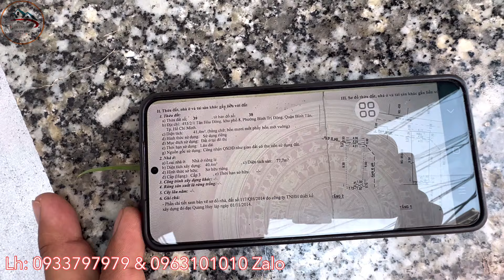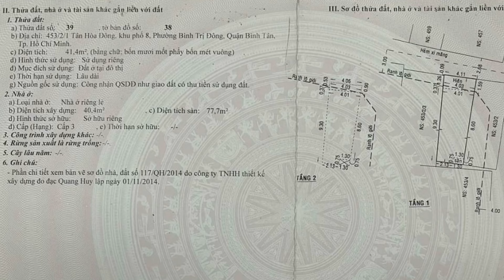Phân khúc 3 3,4tỷ không mua nhà này thì mua nhà nào khách ơi 453/2/1 Tân Hoà Đông 4x11 #0933797979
453/2/1 Tân Hoà Đông P Bình Trị Đông Bình Tân ( căn sau mặt tiền Tân Hoà Đông)
- Ngang 4 dài 11
- Kết cấu 1 trệt 1 lầu
- Hướng Bắc
- Pháp lý sổ hồng
- Gí 3,48 tỷ TL
☎️ Số điện thoại tư vấn: - 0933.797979 Mobifone ( Call, Zalo, Viber,…) - 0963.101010 Viettel ( call, zalo, iMess,..) - 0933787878 ( Call only) Số điện thoại nhận ký gửi:  - 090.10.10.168 Mobifone ( Call, Zalo, iMess) Facebook: Mai Vũ Hồng & Nhà Đất Sài Thành